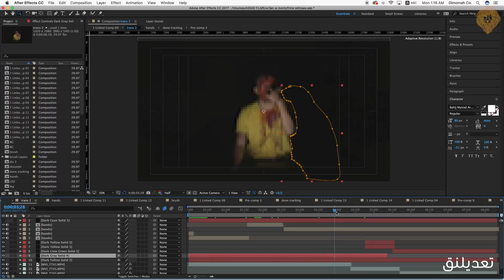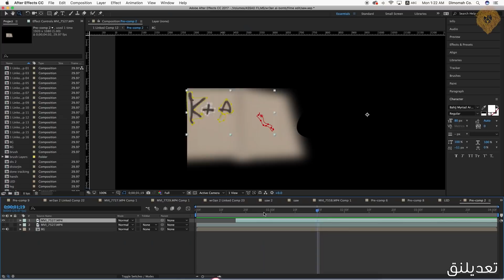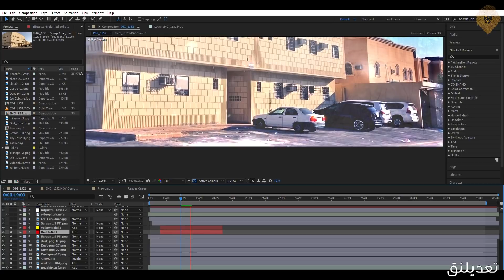تبي تشوف قبل و بعد ؟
خلك 🦁 واشترك ياوحش 🔥.

حبيت اوريكم كواليس بعض اعمالي للي حاب يعرف كيف اشتغل :)

كل حساباتي : mk_assad
حسابات القناة : assadfilms